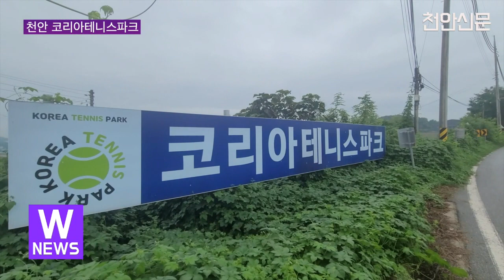[천안TV 뉴스] '기대와 우려 공존'...천안 코리아테니스파크 건립사업은?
'기대와 우려 공존'...천안 코리아테니스파크 건립사업은?

■ 방송일 : 2023년 09월 04일(월)
■진행 : 정해인 아나운서
■취재 : 최영민 기자

(앵커멘트)

- 천안시 성환읍 송덕리 일원에는 민간에서 주도하는 코리아테니스파크 건립사업이 곧 시작될 예정인데요. 이 사업이 계획대로 실현된다면 천안에는 국제적 규모의 테니스 인프라를 갖춘 종합 스포츠타운이 탄생하게 됩니다. 하지만 얼마 전 사기극으로 막을 내린 한국기독교기념관 사건처럼 이 역시도 뜬구름을 잡는 사업은 아닌지 걱정하는 시민들도 적지 않습니다. 관련 내용 최영민 기자가 취재했습니다.

(취재기자)

- 천안시 성환읍 송덕리 일원에는 현재 코리아테니스파크 건립사업이 진행될 부지가 마련돼 있습니다. 약 27만평의 부지에 330개의 객실을 보유한 호텔, 37면의 테니스코트, 각종 스포츠시설이 들어설 이곳은 제대로 완성되기만 한다면 국내에서 손꼽히는 종합 스포츠타운이 될 것으로 기대를 모으고 있습니다.

하지만 우려하는 시선도 적지 않습니다. 코리아테니스파크 측은 곧 본격적인 건립 작업에 앞서 호텔 회원가입 및 VIP 그룹을 유치하기 위한 투자를 받을 예정입니다. 그러나 얼마 전 입장면 기독교기념관 투자사기 사건을 접한 천안시민들로서는 선투자가 먼저 진행되는 이번 사업에 대해 걱정스런 눈빛을 보내기도 합니다.

그럼에도 불구하고 사업을 진행하는 코리아테니스파크 측의 생각은 달랐습니다. 이미 기독교기념관에 대한 사례에 대해 잘 알고 있으며, 이러한 일은 없을 것이라는 게 이들의 의견입니다.

또한 현재는 가시적으로 공사가 진행되고 있지 않은 단계이다보니 회원 모집 정도는 저조한 편이라고 전했습니다.

[코리아테니스파크 관계자 : 호텔 이용권, 테니스코트 이용권을 골드, 실버 회원으로 나눠서 모집을 하려고 합니다. 모집현황은 현재는 훌륭하진 않습니다. 공사가 진행되면(활발해 질 것 같습니다.)]

코리아테니스파크 측은 현재 천안시로부터 지구단위계획 인허가 승인을 받은 상태로, 현재는 건설허가를 받기 위한 절차에 착수한 상태로 알려졌습니다. 이들은 10월 중순경 허가가 난다는 가정 하에 내년 말 테니스코트를 비롯한 전반적인 스포츠시설 완공을 예상하고 있으며 이후 호텔까지 차질 없이 건립될 것으로 내다보고 있습니다. 천안TV 최영민입니다.